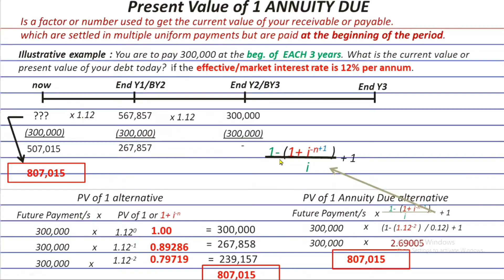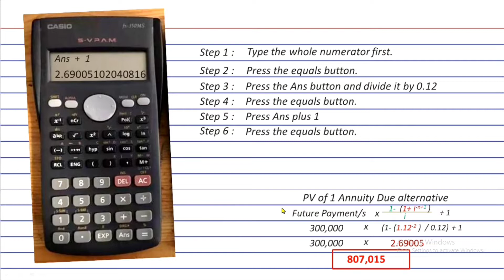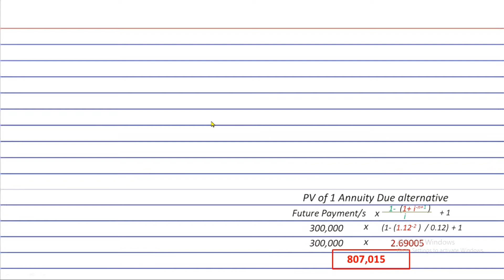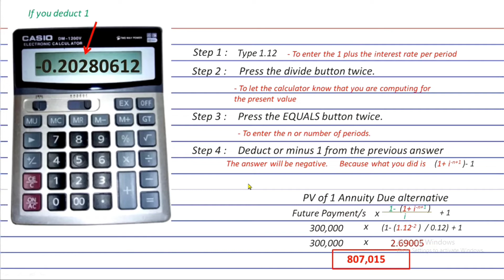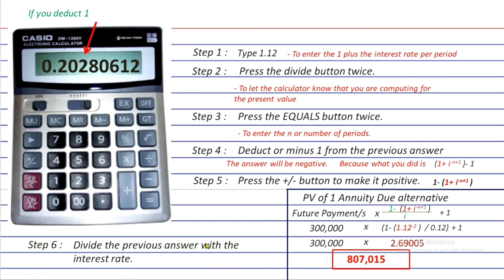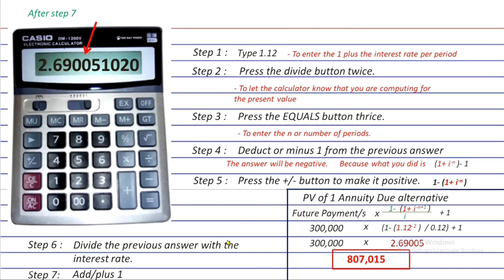Episode 5- Present Value -Annuity due factor using basic & scientific calculator in 5 minutes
In this video, we are going to compute the Present Value Annuity Due factor using basic and scientific calculator in just 5 minutes. The complete episodes so far are the following:
Complete Episodes :